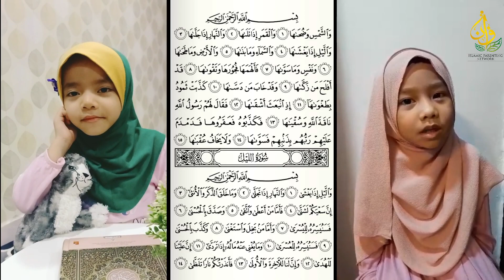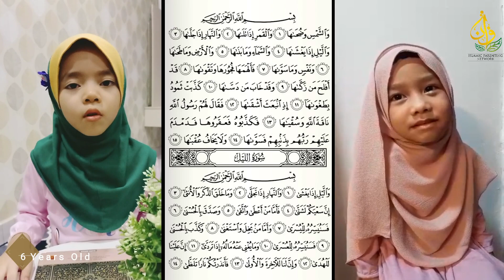QURAN CHALLENGE 8 - Surah As Syams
Anak Solehah yang berani menyahut cabaran Quran Challenge Surah As Syams dalam video diatas adalah

Adik Maryam Faqeha binti Mohd Shirazi, 5 Tahun (FB Nova Adila Eriza)
Adik Fatimah Az Zahra Binti Mohd Fahmiizani, 6 Tahun (FB Lieza Ramle)